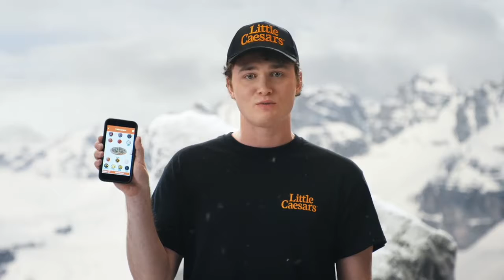Live with the Tribe (Season 2; Episode 11) Brian Dozier 2014 ICC Leadoff Banquet